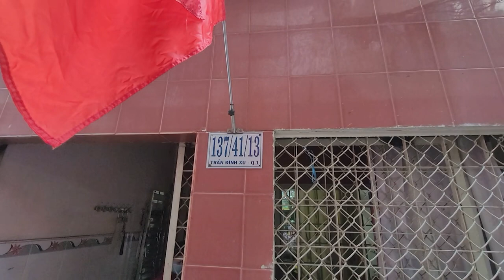2022 Xuân Part2 Chúc Xuân Mùng 1